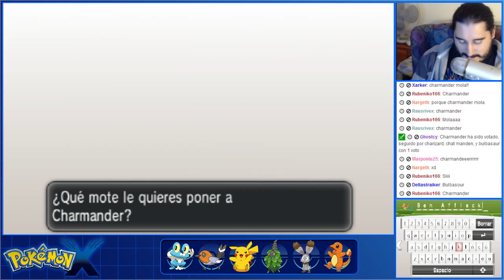Pokémon X (3DS) | Parte 6 - Conociendo al Profesor Ciprés